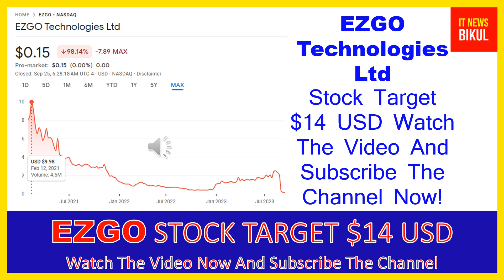EZGO Stock - EZGO Technologies Ltd Stock Breaking News Today | EZGO Stock Price Prediction